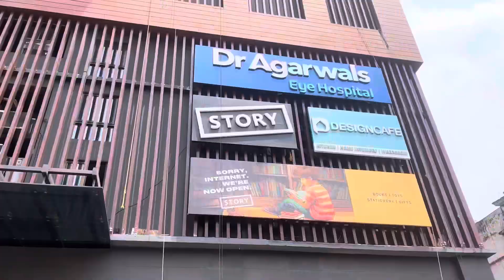Story Bookstore theke Octopus khawa shb e krechi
Story Bookstore e gelm and Octopus khlm